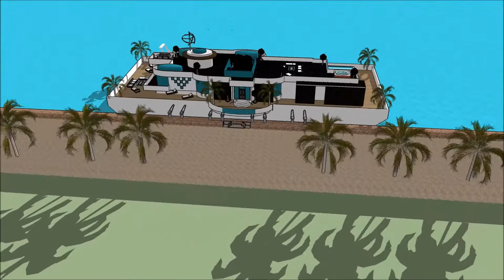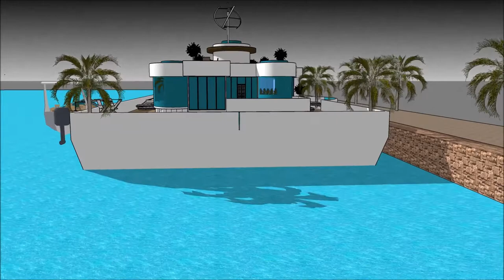willa dom holland imperium najładniejsza willa na świecie super willa luksusowe projekty rezydencji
The floating house villa houseboatzania launching an innovative high-end luxury yacht floating house villa mansion home design potentially as a display of exhibition of the willa dom holland imperium najładniejsza willa na świecie super willa luksusowe projekty rezydencji .

The collection of the Floating house villa houseboatzania concept of willa dom holland imperium najładniejsza willa na świecie super willa luksusowe projekty rezydencji  consists of high luxury and architectural art pieces in minimalism combined with living on the waterfront of the harbour.

The floating house villa mansion yacht design has the basis to sustain living with high standards and contemporary structural willa dom holland imperium najładniejsza willa na świecie super willa luksusowe projekty rezydencji  with numerous of prospects for excessive living and celebrating the desire of life worldwide: